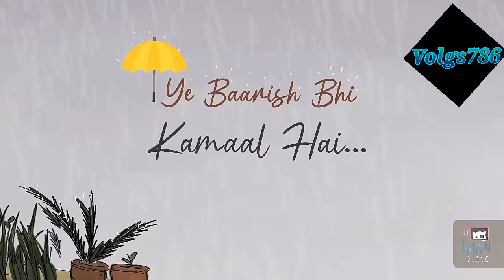ये बरिश भि कमाल कि है | ye Barish bhi kamal ki h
video higये बरिश भि कमाल कि है | ye Barish bhi kamal ki h cartoon kids friends hlight

Ye Baarish Bhi Kamaal Hai | A Letter To Monsoons I Rainy

बारिश में पक्षी|Barish men pakshi|Phalon ke ghar

barish mein chidiya ki kahani

volgs786# | educational stories motivational stories |Hindi stories | moral storie